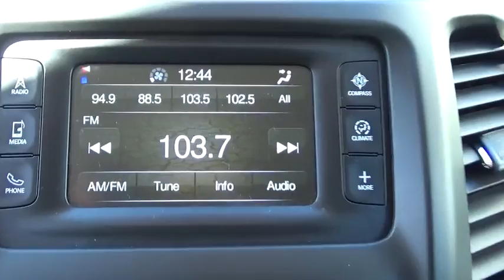2014 Jeep Cherokee Stafford Springs, Enfield, Somers, CT, Monson, East Longmeadow, MA A871583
2014 Jeep Cherokee

Bolles CDJR
121A W Stafford Rd.

 At Bolles Chrysler Dodge Jeep, we want to make sure when you pick up your NEW Pre-Owned vehicle, its like new!! What makes us different from the competition is that we do all preventative scheduled maintenance for the vehicle and a complete detail! Each vehicle we sell comes with a detailed Carfax report for your peace of mind! This vehicle is located at: Bolles Chrysler Dodge Jeep, 121A W Stafford Rd, Stafford Springs, CT 06076
1ST AND 2ND ROW CURTAIN HEAD AIRBAGS,4 DOOR,4-WHEEL ABS BRAKES,ABS AND DRIVELINE TRACTION CONTROL,AC POWER OUTLET: 1,AM/FM STEREO,AUDIO CONTROLS ON STEERING WHEEL,AUDIO SYSTEM MEMORY CARD SLOT,AUXILLIARY ENGINE COOLER,AUXILLIARY TRANSMISSION COOLER,BLACK GRILLE W/CHROME SURROUND,BODY-COLORED BUMPERS,BRAKING ASSIST,BUCKET FRONT SEATS,CARGO AREA LIGHT,CARGO TIE DOWNS,CENTER CONSOLE: FULL WITH COVERED STORAGE,CHILD SAFETY LOCKS,CLOCK: IN-RADIO DISPLAY,CLOTH SEAT UPHOLSTERY,COIL FRONT SPRING,COIL REAR SPRING,COMPASS,CRUISE CONTROL,CRUISE CONTROLS ON STEERING WHEEL,CUPHOLDERS: FRONT AND REAR,CURB WEIGHT: 3,941 LBS.,DAYTIME RUNNING LIGHTS,DIAMETER OF TIRES: 17.0,DIGITAL AUDIO INPUT,DOOR POCKETS: DRIVER AND PASSENGER,DOOR REINFORCEMENT: SIDE-IMPACT DOOR BEAM,DRIVER AIRBAG,DRIVER AND PASSENGER KNEE AIRBAGS,DRIVER SEAT HEAD RESTRAINT WHIPLASH PROTECTION,DUAL ILLUMINATED VANITY MIRRORS,ENGINE IMMOBILIZER,EXTERNAL TEMPERATURE DISPLAY,FLOOR MATS: CARPET FRONT AND REAR,FOLD FORWARD SEATBACK REAR SEATS,FOUR-WHEEL INDEPENDENT SUSPENSION,FRONT AND REAR READING LIGHTS,FRONT AND REAR SUSPENSION STABILIZER BARS,FRONT FOG/DRIVING LIGHTS,FRONT HEAD ROOM: 39.4,FRONT HIP ROOM: 53.8,FRONT LEG ROOM: 41.1,FRONT SHOULDER ROOM: 57.6,FRONT VENTILATED DISC BRAKES,FUEL CAPACITY: 15.8 GAL.,FUEL CONSUMPTION: CITY: 21 MPG,FUEL CONSUMPTION: HIGHWAY: 28 MPG,FUEL TYPE: REGULAR UNLEADED,GROSS VEHICLE WEIGHT: 5,500 LBS.,HEAD RESTRAINT WHIPLASH PROTECTION WITH PASSENGER SEAT,HEADLIGHTS OFF AUTO DELAY,INDEPENDENT FRONT SUSPENSION CLASSIFICATION,INDEPENDENT REAR SUSPENSION,INSTRUMENTATION: LOW FUEL LEVEL,INTEGRATED ROOF ANTENNA,INTERIOR AIR FILTRATION,LEATHER/METAL-LOOK STEERING WHEEL TRIM,LEFT REAR PASSENGER DOOR TYPE: CONVENTIONAL,MANUAL FRONT AIR CONDITIONING,MAX CARGO CAPACITY: 55 CU.FT.,METAL-LOOK CENTER CONSOLE TRIM,METAL-LOOK DASH TRIM,MULTI-LINK REAR SUSPENSION,OVERALL HEIGHT: 66.2,OVERALL LENGTH: 182.0,OVERALL WIDTH: 73.2,OVERHEAD CONSOLE: MINI WITH STORAGE,PASSENGER AIRBAG,PERMANENT LOCKING HUBS,POWER REMOTE DRIVER MIRROR ADJUSTMENT,POWER REMOTE PASSENGER MIRROR ADJUSTMENT,POWER WINDOWS,PRIVACY GLASS: DEEP,RADIO DATA SYSTEM,REAR CENTER SEATBELT: 3-POINT BELT,REAR DOOR TYPE: LIFTGATE,REAR HEAD ROOM: 38.5,REAR HIP ROOM: 49.9,REAR LEG ROOM: 40.3,REAR SEATS CENTER ARMREST,REAR SHOULDER ROOM: 55.1,REAR SPOILER: LIP,REAR STABILIZER BAR: REGULAR,REGULAR FRONT STABILIZER BAR,REMOTE ACTIVATED EXTERIOR ENTRY LIGHTS,REMOTE POWER DOOR LOCKS,RIGHT REAR PASSENGER DOOR TYPE: CONVENTIONAL,ROOF RAILS,SEATBACK STORAGE: 1,SEATBELT PRETENSIONERS: FRONT,SIDE AIRBAG,SILVER ALUMINUM RIMS,SIMULATED WOOD DOOR TRIM,SPARE TIRE MOUNT LOCATION: INSIDE UNDER CARGO,SPEED SENSITIVE AUDIO VOLUME CONTROL,SPEED-PROPORTIONAL ELECTRIC POWER STEERING,SPLIT REAR BENCH,STABILITY CONTROL WITH ANTI-ROLL CONTROL,STEEL SPARE WHEEL RIM,STRUT FRONT SUSPENSION,SUSPENSION CLASS: REGULAR,TACHOMETER,THREE 12V DC POWER OUTLETS,TILT AND TELESCOPIC STEERING WHEEL,TIRE PRESSURE MONITORING SYSTEM: TIRE SPECIFIC,TIRES: PREFIX: P,TIRES: PROFILE: 65,TIRES: SPEED RATING: T,TIRES: WIDTH: 225 MM,TOTAL NUMBER OF SPEAKERS: 6,TRANSMISSION HILL HOLDER,TRIP COMPUTER,TYPE OF TIRES: AS,UCONNECT W/BLUETOOTH WIRELESS PHONE CONNECTIVITY,URETHANE SHIFT KNOB TRIM,VARIABLE INTERMITTENT FRONT WIPERS,VEHICLE EMISSIONS: LEV II,VIDEO MONITOR LOCATION: FRONT,WHEEL DIAMETER: 17,WHEEL WIDTH: 7,WHEELBASE: 106.3